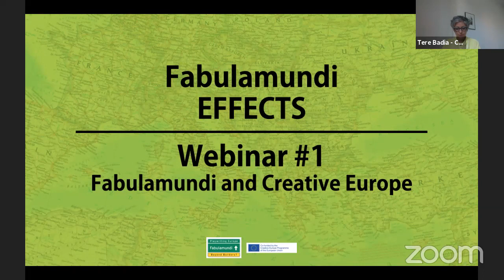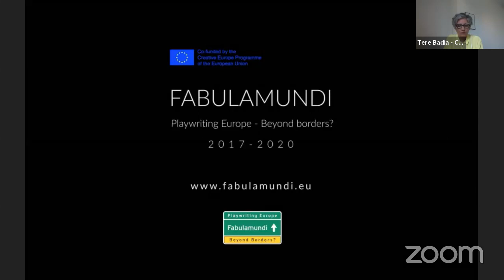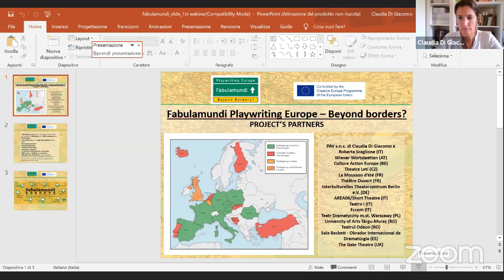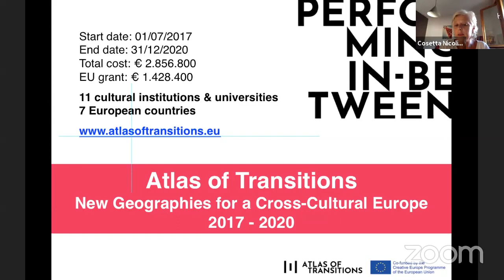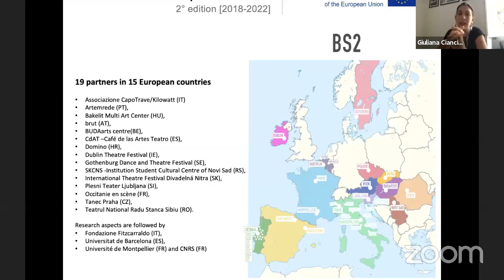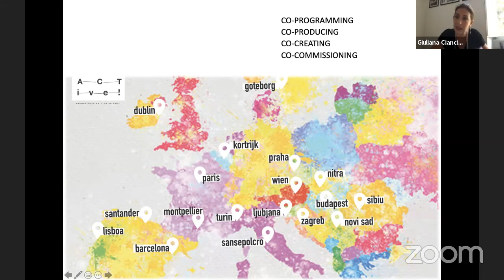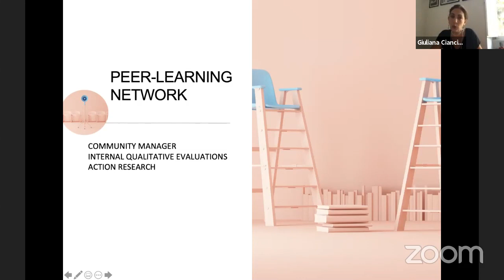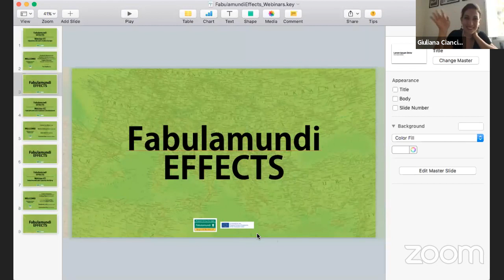Webinar #1 | Fabulamundi and Creative Europe